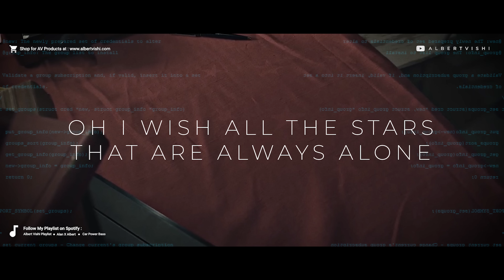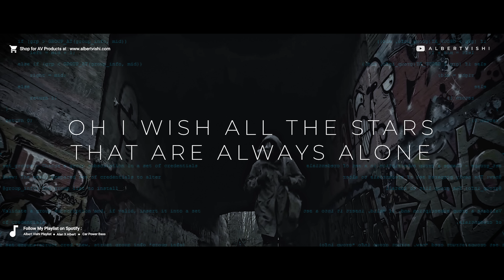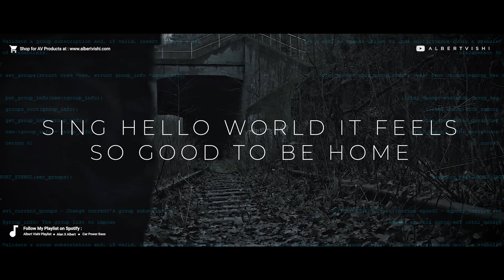Alan Walker - Hello World feat. Torine (Lyrics Video)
Alan Walker - Hello World (Lyrics Video)
Alan Walker New Song Hello World , Lyrics Video Edit by Albert Vishi

Credits :
Song by Alan Walker called Hello World

Hey Guys , My Name is Albert and in this channel i wanna share my work with you , hope you like my music and my video editings .